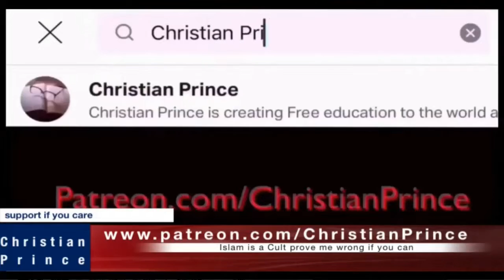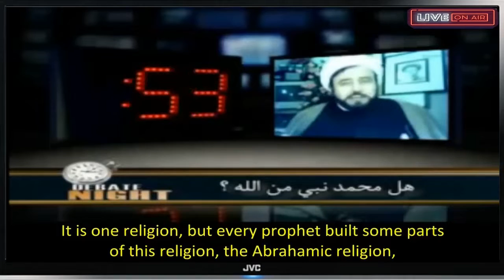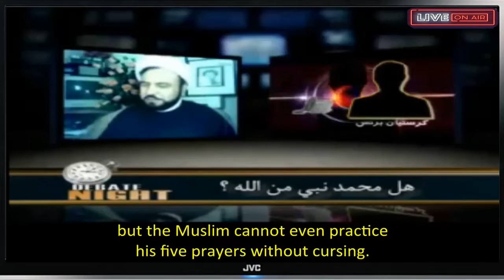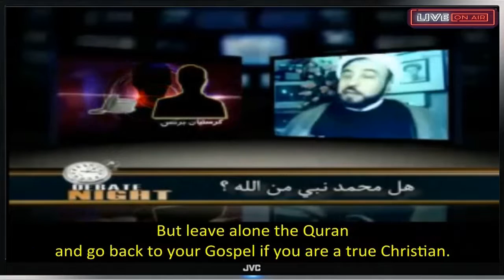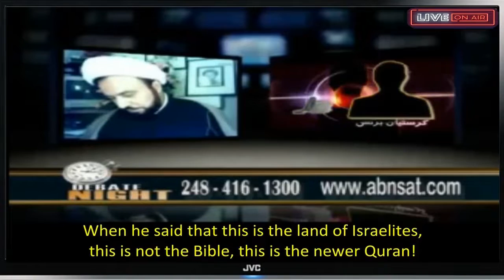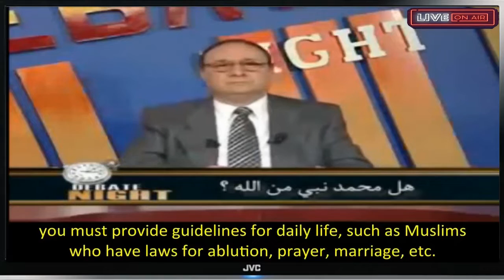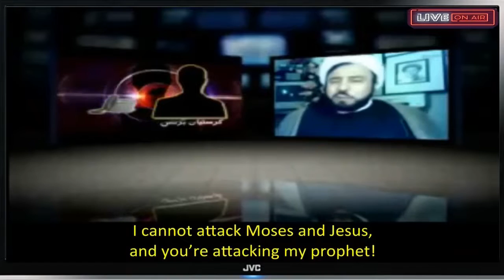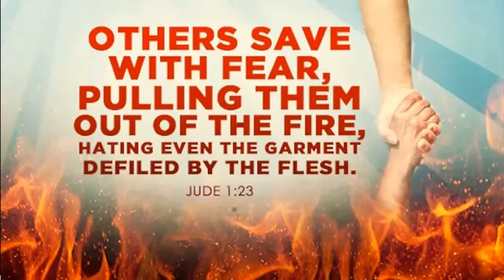RECORDED LIVE TV DEBATE: Christian Prince vs SHEIK Husham Al Hussainy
The content of the video is in Arabic with clear English Subtitles.
topic: Is Muhammad A Prophet of God?

Husham Al-Husainy is an Iraqi-American Sheikh of the Karbalaa Islamic Education Center, a Shia mosque servicing largely people of Iraqi and Lebanese descent in Dearborn, Michigan.
Al-Husainy arrived in the United States in the late 1970s as Saddam Hussein was rising into power. He is a spokesman of the Iraqi expatriate community in America.
During the American occupation of Iraq, Al-Husainy has gone from supporting the toppling of Hussein's regime to criticizing the continued occupation as inciting more bloodshed.

REFERENCES:
The system is like scale
Should there any doubt, ask the Christians and the Jews
The Christ
     Mat 22: 41
Quran teaches about the family of Muhammad
Al Lah created the trees first, and then the stars
Al Lah created the stars first, and then the trees
If Quran is not from Al Lah, there will be many contradictions